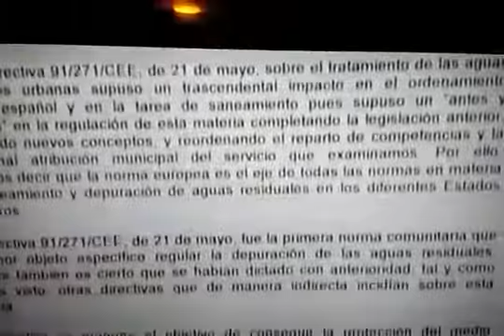PxC denuncia l'Ajuntament pels Pisos Planas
El Vendrell, 15/03/2016; Joan Carrasco, regidor de PxC, denuncia l'Ajuntament per presumpte delicte contra la Salut Pública pels abocaments d'aigües fecals al barri dels Pisos Planas, al carrer, als pisos, als portals, locals i bars. La passivitat de l'equip de govern PSC-CDC-ERC després de diverses denúncies públiques, propostes al Ple de l'Ajuntament i fins i tot al programa España Directo de TVE-1, ha fet que PxC porti la denuncia davant la Fiscalia de Tarragona i el departament de Sanitat i Salut Pública.